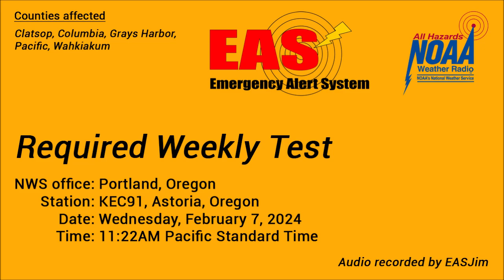EAS #911: NWR Required Weekly Test- Feb. 7, 2024- 11:22AM PST